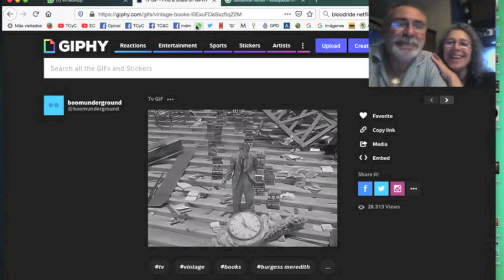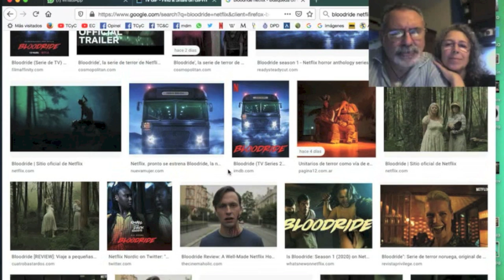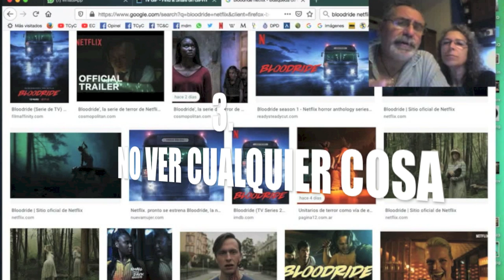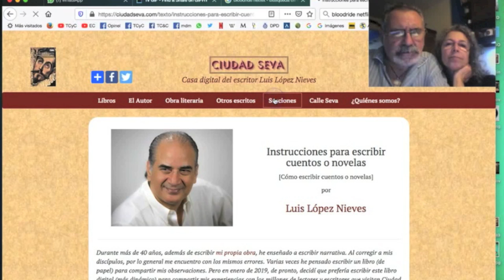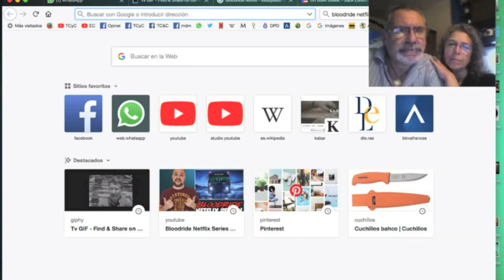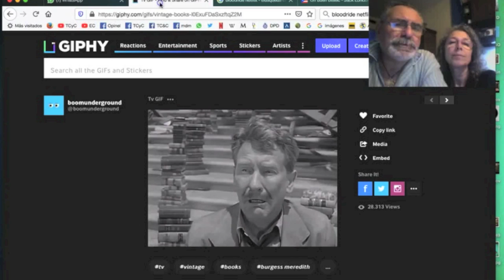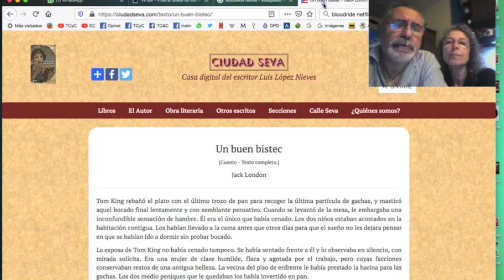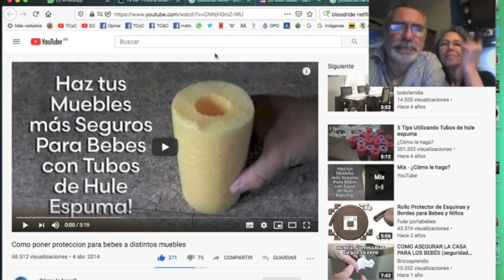5 RECOMENDACIONES para pasar la CUARENTENA / TCyC Recreo #173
Cinco consejos esenciales de Tío Marce que te ayudarán a pasar lo mejor posible estos días de encierro productivo. ¡No te pierdas este nuevo video del TCyC, y muchas gracias por likearlo y compartirlo!